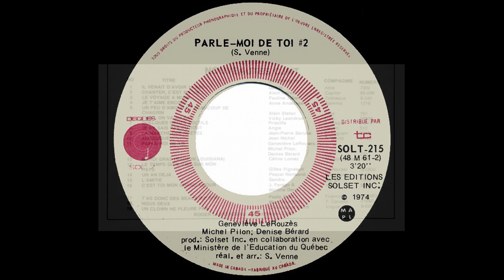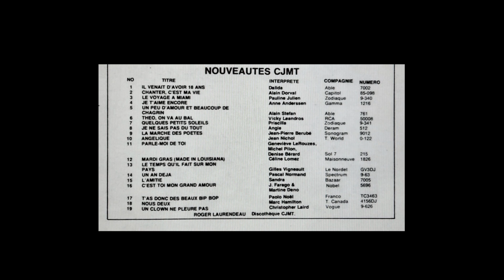Geneviève LeRouzès, Michel Pilon et Denise Bérard - Parle-moi de toi ( S. Venne ) 1974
Geneviève LeRouzès, Michel Pilon et Denise Bérard
Parle-moi de toi
Stéphane Venne
45 tours :  Sol 7
1974